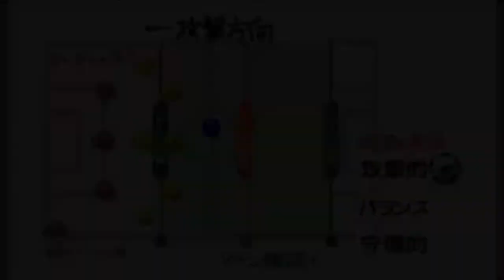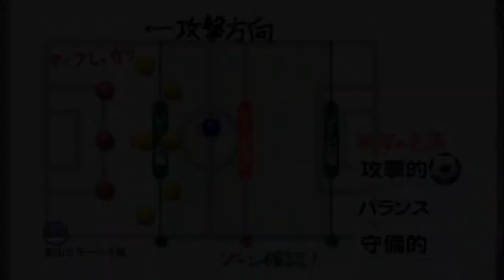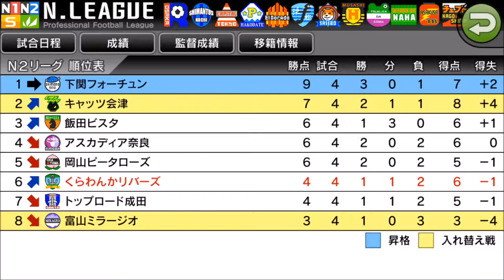【カルチョビットA #110】N2初勝利だ！ 富山ミラージオ戦【サッカークラブ育成ゲーム】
せめて引き分けでも…